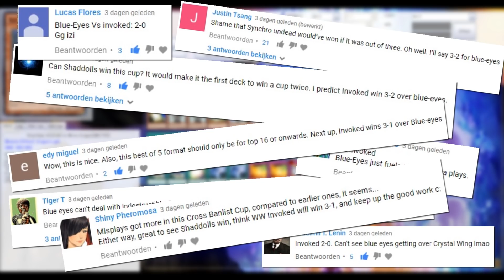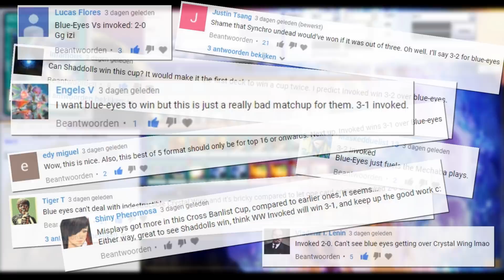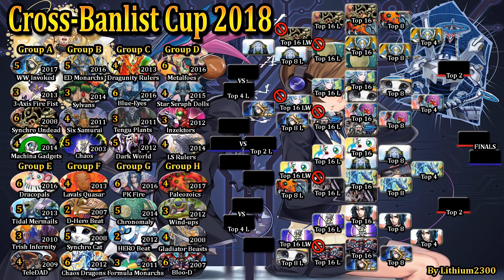Blue-Eyes (2016) vs. WW Invoked (2017) - TOP 8 - Cross-Banlist Cup 2018 #66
BEST OF 5 - Windwitch Invoked takes on Blue-Eyes!
(Video is prolonged with EXTRA duels to prevent spoilers!)

Dueling Network: Lithium/Lithium2300
Devpro/YgoPro: Lithium